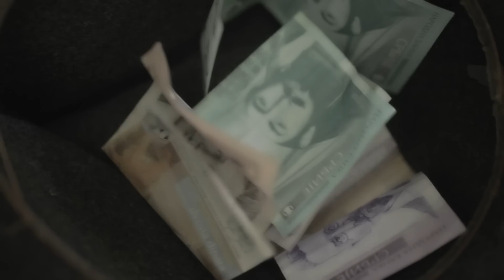Svi na pod - Zlatne spirale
Režija: Darko Nikolić
Direktor Fotografije: Dragan "Belja" Đorđević
Montaža: Vladimir "Looney" Marković

Gosti u spotu: Tibor Šmit, Ana Boltić, Matias Lazarević i Aleksandar Jokić

Snimano u Beogradu i Pančevu, maj 2013.

Tekst i muzika: Svi na pod!
Vokal, klavijature: Bojana Vunturišević
Programiranje, sempling, fx: Petar Rudić
Saksofon: Jamal Al Kiswani
Gitara: Ivan Bambi Mirković
Bas: Ivan Mihajlović
Bubnjevi: Goran Milošević

Produkcija - Petar Rudic
Producent supervizor: Aleksandar Saša Habić
Miks i mastering - Goran Antović
Snimano u studiju "Destilerija" i "Plava kuća", 2012/13